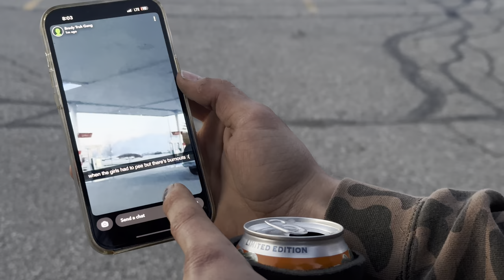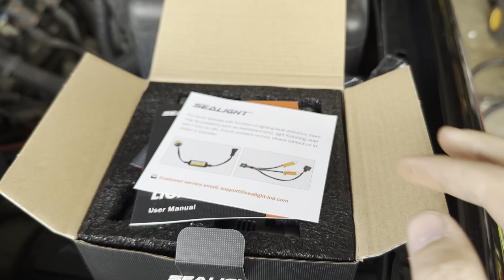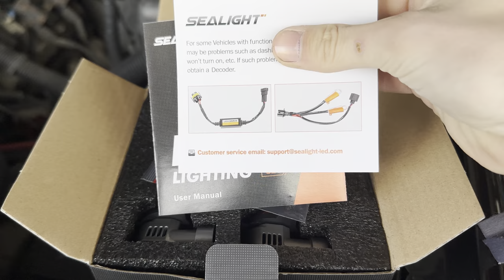Port Huron Meet Got Kinda Rowdy!!!